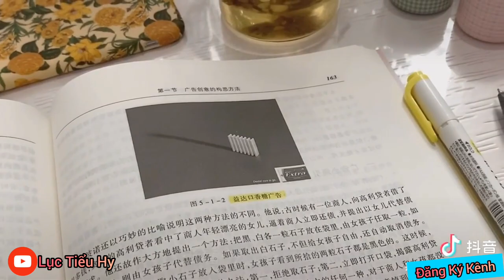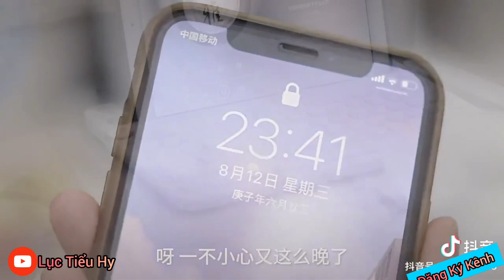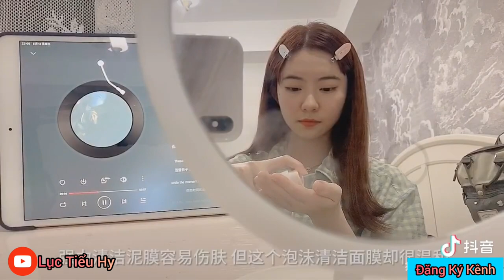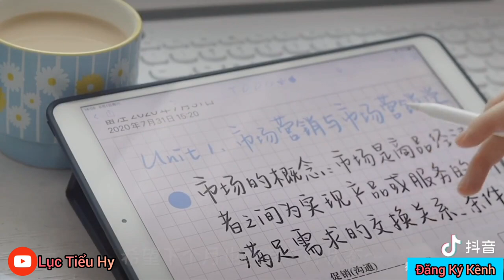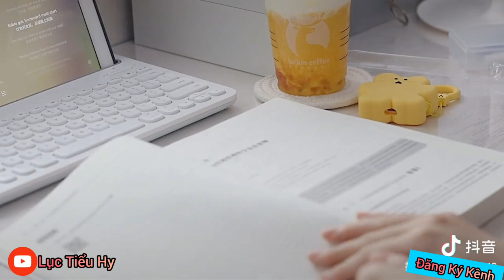[抖音] Cuộc Sống Thường Ngày Của Cô Gái Trung ||Tiktok trung #11